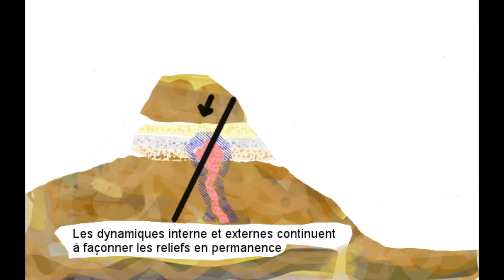tpp LA GEOLOGIE SANS CRISE: la reconstitution du "passé mouvementé de la Terre"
Une vidéo très très très simplificatrice pour ne pas avoir trop peur d'aborder les chapitres de géologie.

La géologie consiste notamment à reconstituer une histoire , une chronologie d'événements, à partir d' indices accessibles à la surface de la Terre.

La chronologie relative consiste à dater des roches et événements géologiques les uns par rapport aux autres.